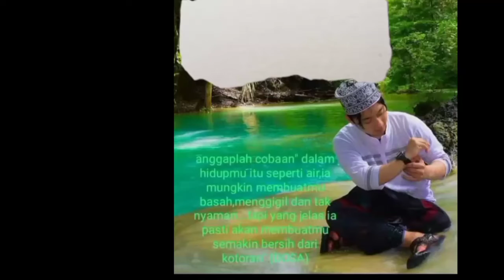Ngaji Sore Hari Ahad 12 Dzulqo'dah 1443 H/12 Juni 2022 Oleh GUS MUHAMMAD YUSUF ALBAAQIR حفظه الله*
Ngaji Sore Hari ini Ahad 12 Dzulqo'dah 1443 H/12 Juni 2022 Oleh *SYAIKHUNAA GUS MUHAMMAD YUSUF ALBAAQIR حفظه الله*